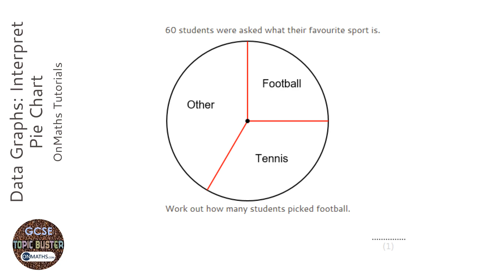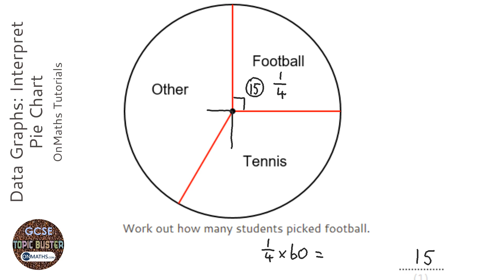Data Graphs: Interpret Pie Chart (Grade 2) - OnMaths GCSE Maths Revision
Topic: Data Graphs: Interpret Pie Chart
Grade: 2
This question appears on calculator and non-calculator higher and foundation GCSE papers.

Practise and revise with OnMaths.
Go to onmaths.com for more resources, like predicted GCSE Maths Papers, Topic Buster and challenge yourself against our Demon questions.